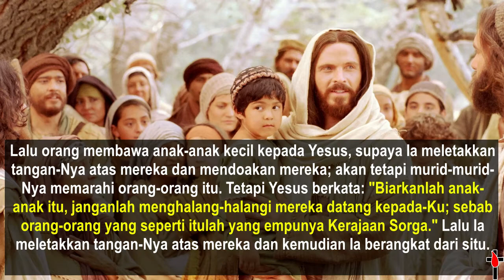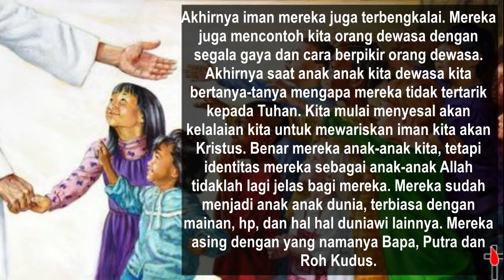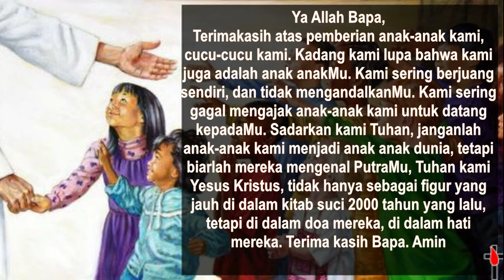SIAPA KENAL YESUS? - Renungan Harian Katolik, 14 Agustus 2021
Kadang sebagai orang dewasa kita sering menganggap anak anak tidak mengerti apa-apa. Benarkan mereka tidak tahu apa apa tentang dunia, apalagi tentang surga? Kita sering memandang sebelah mata kepada anak-anak kita. Kita menilai mereka itu dangkal pengertiannya. Kita menganggap mereka sumber masalah yang merepotkan dan membuat susah diri kita.

Lalu kita berpikir buat apa kita membawa anak anak kepada Tuhan Yesus? Tidak adakah hal yang lebih penting buat Tuhan Yesus? Banyak sekali masalah dalam hidup kita kan? Korona, pekerjaan, masalah keluarga, perdamaian dunia, dan lain sebagainya?  Kita sendiri sibuk dengan hal-hal yang lain. Kita juga tidak memprioritaskan waktu dan energi kita untuk anak-anak kita. Tidak ada tempat dan energi lagi untuk kita membawa anak anak kepada Yesus.

Akhirnya iman mereka juga terbengkalai. Mereka juga mencontoh kita orang dewasa dengan segala gaya dan cara berpikir orang dewasa. Akhirnya saat anak anak kita dewasa kita bertanya-tanya mengapa mereka tidak tertarik kepada Tuhan. Kita mulai menyesal akan kelalaian kita untuk mewariskan iman kita akan Kristus. Benar mereka anak-anak kita, tetapi identitas mereka sebagai anak-anak Allah tidaklah lagi jelas bagi mereka. Mereka sudah menjadi anak anak dunia, terbiasa dengan mainan, hp, dan hal hal duniawi lainnya. Mereka asing dengan yang namanya Bapa, Putra dan Roh Kudus.

Padahal Tuhan Yesus mengatakan, Biarkanlah anak-anak itu, janganlah menghalang-halangi mereka datang kepada-Ku; sebab orang-orang yang seperti itulah yang empunya Kerajaan Sorga."
Pada mulanya anak-anak adalah pemilik Kerajaan Surga. Tetapi mungkin kita, seperti murid-murid Yesus, malah menghalangi mereka datang kepada Yesus. Kita sendiri tidak pergi kepada Yesus. Kita sendiri merasa sudah tahu dan tidak butuh Tuhan Yesus karena kita sudah kuat dan dewasa.

Kita lupa bahwa bagi Allah Bapa, kita adalah anak-anakNya yang sangat bergantung padaNya. Kita sering lupa untuk meminta bantuannya, bercerita kepadaNya seperti seorang anak, menantikan Sang Bapa seperti seorang anak kecil. Mengucapkan syukur kepadaNya seperti layaknya seorang anak yang menerima segalanya dari orang tuanya. Kita tidak lagi percaya dan mengandalkan Bapa kita, seperti seorang anak kecil.

Dalam problem dan tantangan hidup kita, kita tidak lagi melihat bagaimana Bapa yang melindungi dan menuntun kita ke jalan yang benar. Kita percaya pada kekuatan diri kita sendiri. Akhirnya kita tidak dekat dengan surga, kita menjadi anak anak dunia.

Seberapa sering kita berbicara tentang Yesus kepada anak-anak kita? Berapa menit dalam satu hari kita mengajak anak-anak kita untuk berdoa kepada Yesus? Pernahkah kita bertanya, siapa Yesus untuk anak-anak kita? Apakah mereka mengenal Yesus? Apakah mereka mengenal Yesus dalam teori, ataukah mereka sudah mulai merasakan cinta kasih Tuhan Yesus dan Allah Bapa? Kenalkah mereka dengan Yesus?

Ya Allah Bapa,
Terimakasih atas pemberian anak-anak kami, cucu-cucu kami. Kadang kami lupa bahwa kami juga adalah anak anakMu. Kami sering berjuang sendiri, dan tidak mengandalkanMu. Kami sering gagal mengajak anak-anak kami untuk datang kepadaMu. Sadarkan kami Tuhan, janganlah anak-anak kami menjadi anak anak dunia, tetapi biarlah mereka mengenal PutraMu, Tuhan kami Yesus Kristus, tidak hanya sebagai figur yang jauh di dalam kitab suci 2000 tahun yang lalu, tetapi didalam doa mereka, didalam hati mereka. Terimakasih Bapa. Amin